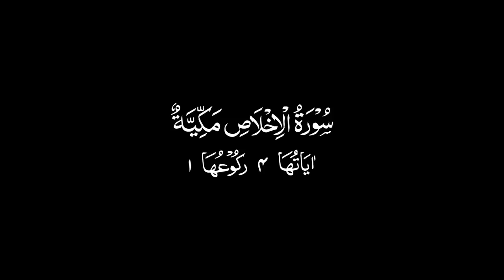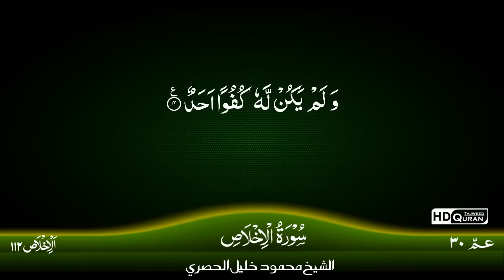112 Surah Al-Ikhlaas {TAJWID QURAN} by Siekh Mahmood Khalil Al Husari (Husary)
FOLLOWING ARE SOME OTHER PROJECTS OF HDQURAN PRODUCTIONS:

1. URDU QURAN